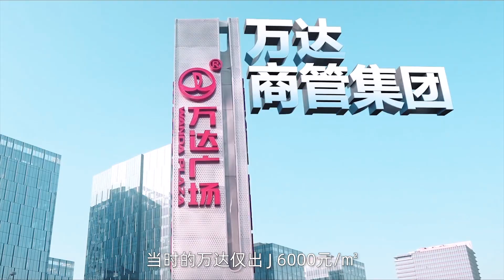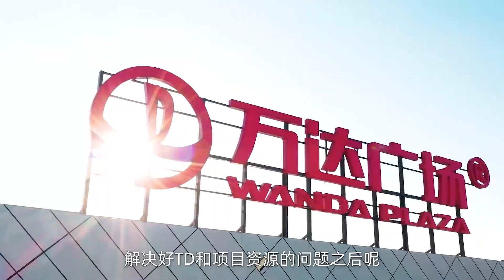深圳生活 - 历经8年，深圳第一家万达广场终于开业了